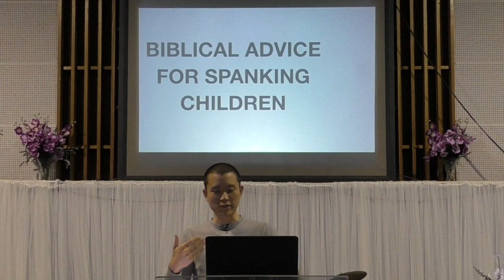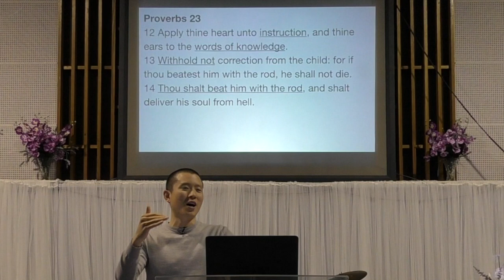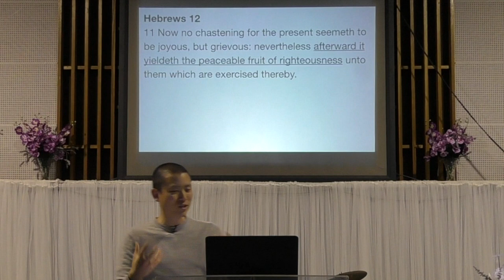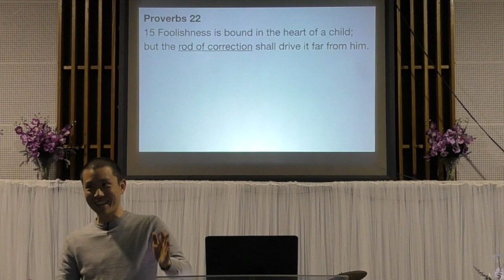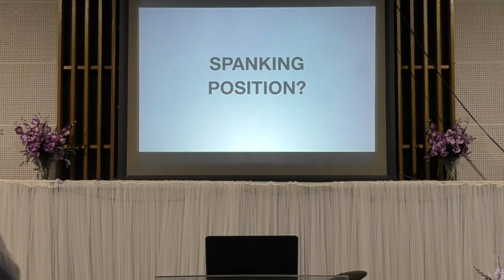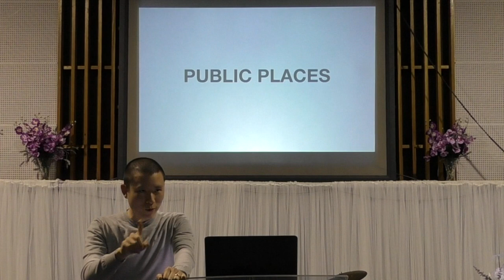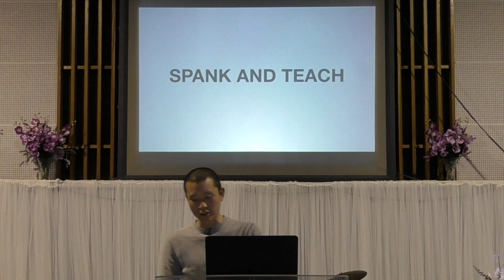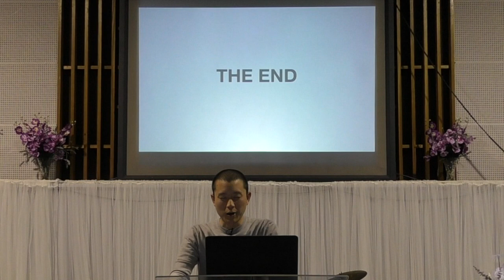Biblical Advice for Spanking Children | Victor Tey (9-Sep-2018)